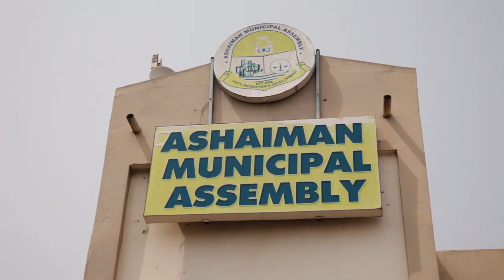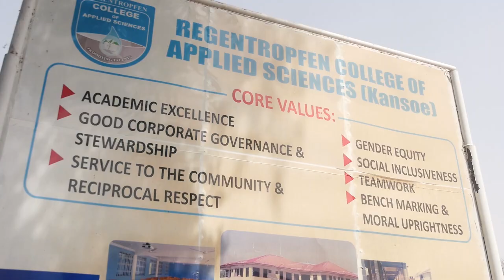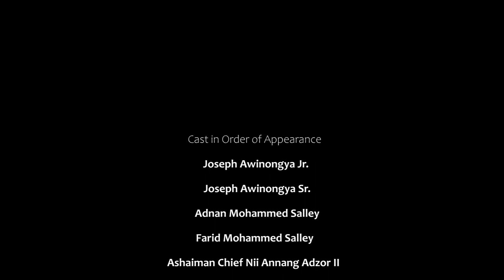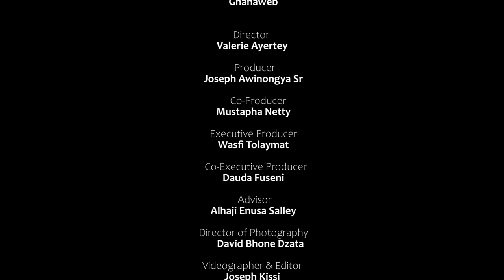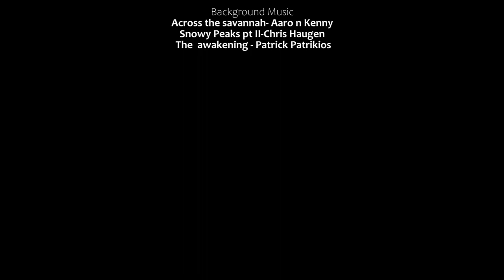The Story of Jojo the Boxer Full Movie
The Story of Jojo the Boxer |Boxing Movie: In this boxing documentary, Joseph Awinongya Jr,  a Ghanaian-American, 14x National Champion,  is a 14-year-old early college student. He attends college full-time whilst pursuing his passion of becoming the most skilled boxer in USA. He is also an Olympic hopeful. Here you can see his training, competition and words from his mentors along the way,  as he travels to Ghana, West Africa to find his roots.